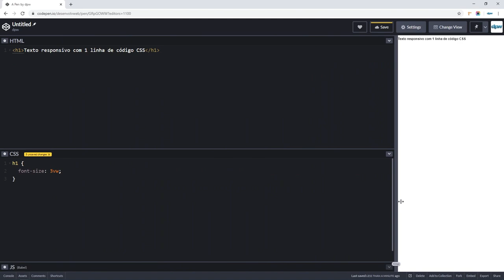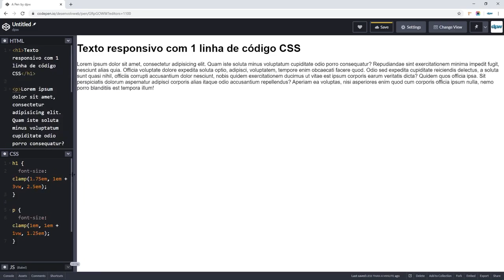Texto Responsivo com 1 Linha de Código: CSS clamp()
Conheça a nova função CSS e saiba como fazer textos responsivos com 1 linha de código! A evolução da tipografia responsiva!

Quando o assunto é web design responsivo, algumas perguntas muito comuns relacionadas a texto responsivo são comuns:

- Como deixar os textos responsivos?
- Como usar CSS para deixar o texto responsivo?
- Qual a melhor técnica para texto responsivo?
- Como especificar o tamanho para texto responsivo com CSS?
- E algumas outras similares...

É verdade que existem muitas técnicas e possibilidades para aplicar responsividade no texto em responsive web design, mas a que trazemos nesse vídeo é uma das mais modernas e fáceis que você verá para deixar o texto do seu site responsivo!

Com a nova função clamp() de CSS, agora é possível especificar tamanhos mínimo, desejável e máximo para o texto na mesma função.

Mas não somente, já que, com ela, é possível trabalhar com trabalhar com comprimentos, frequência, ângulos, tempo, porcentagem, número e inteiros).

Isso quer dizer que é possível conseguir textos responsivos com apenas 1 linha de código!

Assista ao nosso singelo e moderno tutorial sobre como deixar texto responsivo com CSS usando a novíssima função clamp(). Você não vai acreditar!